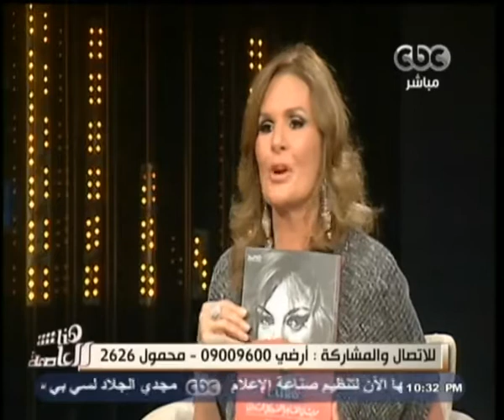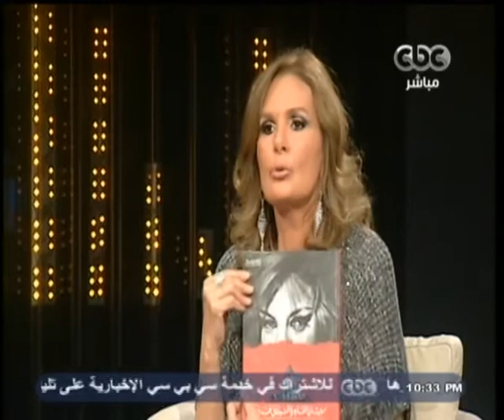هنا_العاصمة | يسرا : سعيدة جدا بوجود غلاف الفنانة نادية لطفي على غلاف مهرجان القاهرة السينمائي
ضيف الفقرة
الفنانة | يسرا